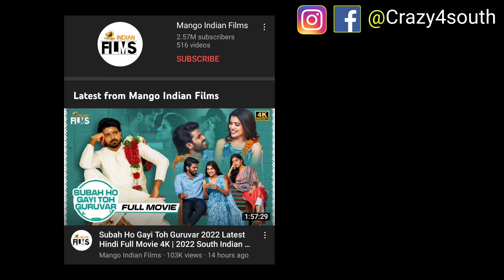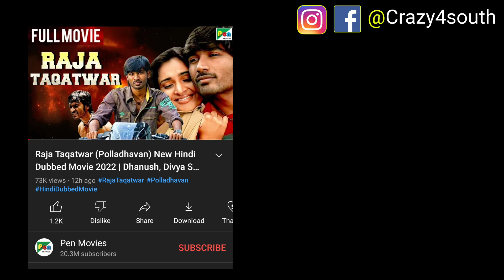3 New Released - 1 Upcoming South Hindi Dubbed Movies (May 1st Week) | World Television Premiere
3 New Released - 1 Upcoming South Hindi Dubbed Movies (May 1st Week) | World Television Premiere